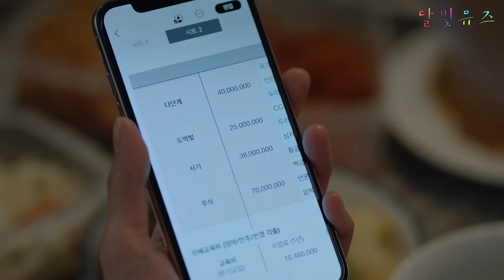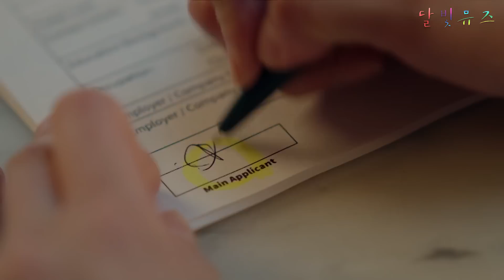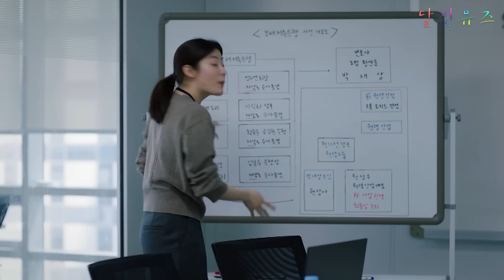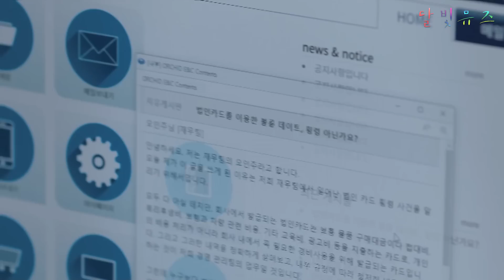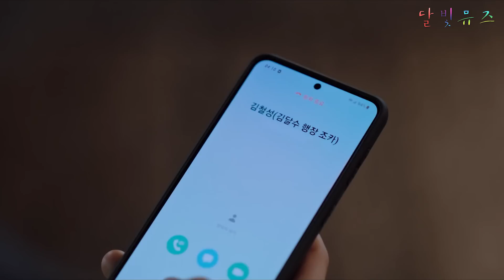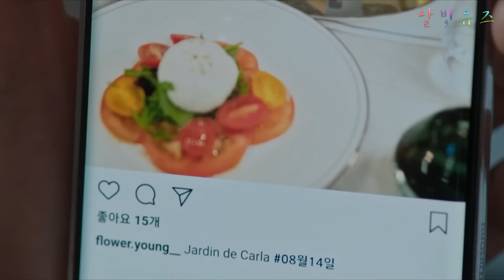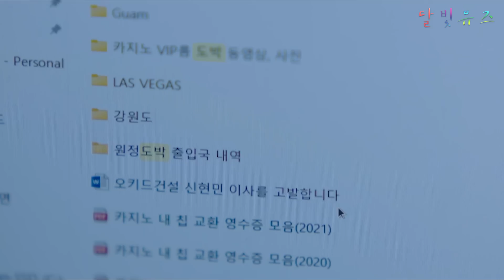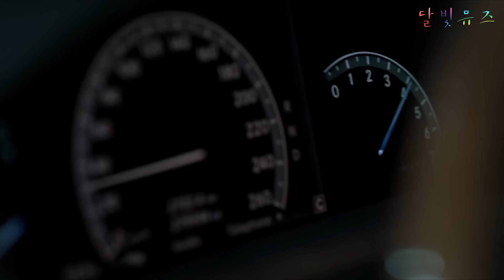회사에서 왕따 당하며 700억을 빼돌린 여직원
이번 소개 해 드릴 드라마는 《작은 아씨들》 1, 2화

(Royal Secret Inspector Joy)
(The Temperature of Language: Our Nineteen)